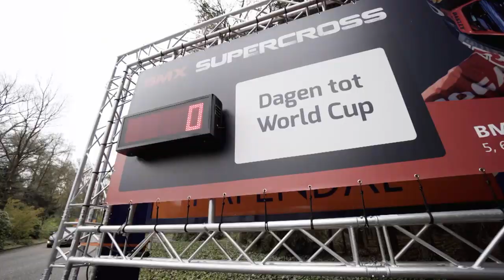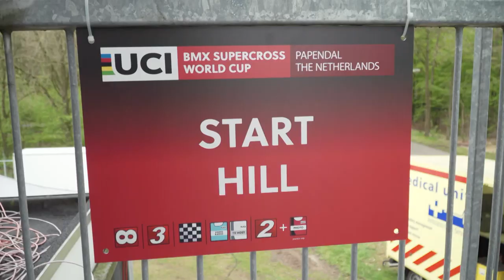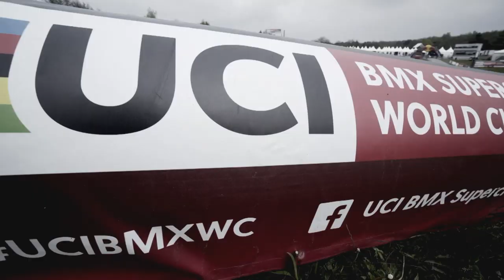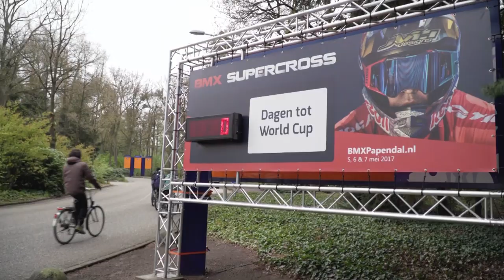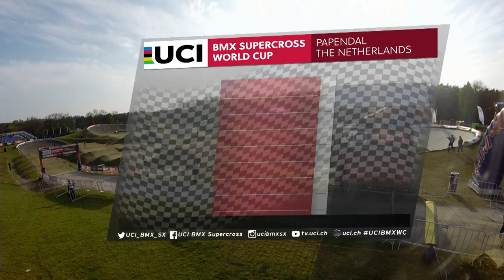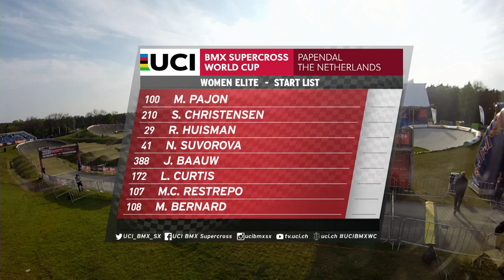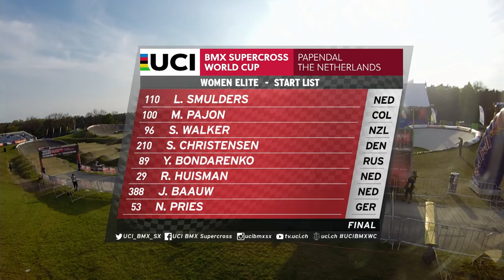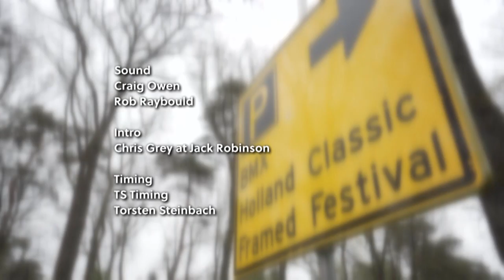2017 Rewind of Papendal Round 1 - Highlights show with backstage interviews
Join us for a behind the scenes look back to Papendal 2017 with backstage riders interviews and, of course, all the action.